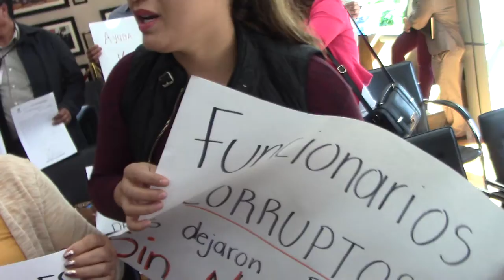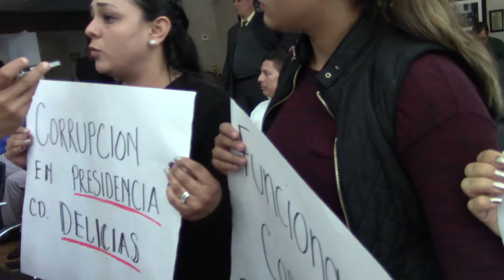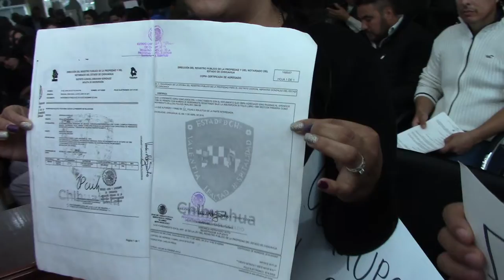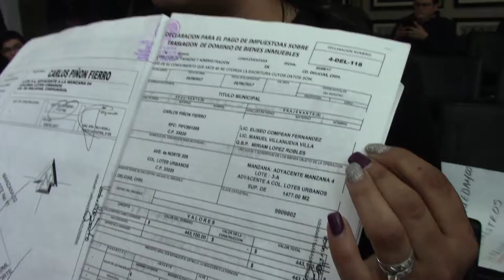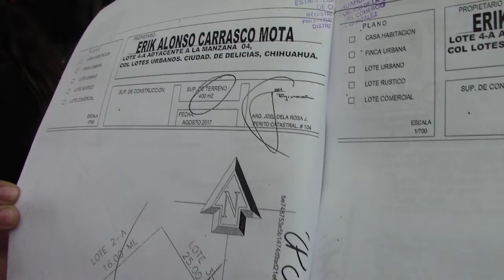Denuncian ventas fraudulentas de terrenos municipales en Delicias, implican a funcionarios